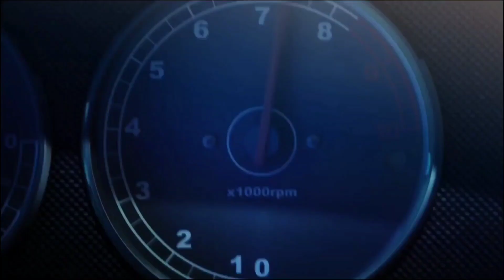Ridge Racer Pedal Pumps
From the cinematics of Ridge Racer Games (Unbounded, and Ridge Racer 3DS), by the character, Reiko
Revving And Flooring In Boots